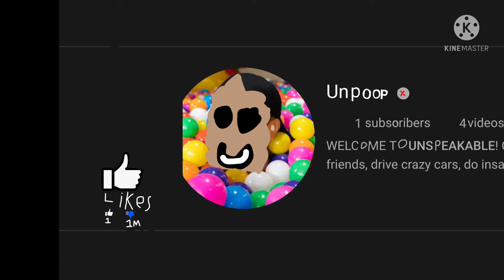This is a hatters picture of unspeakable